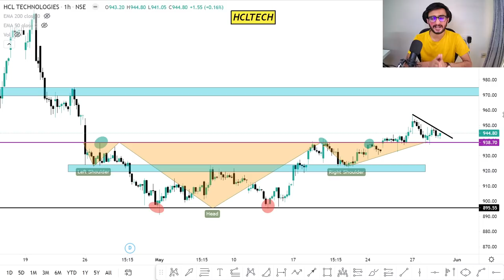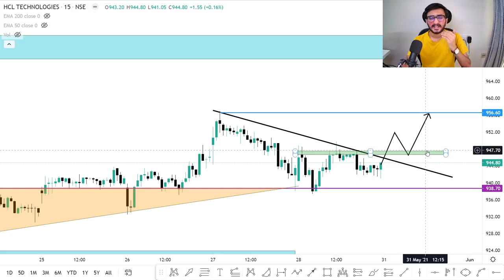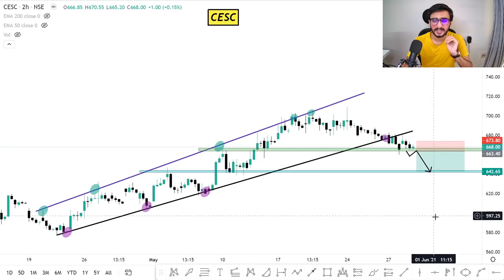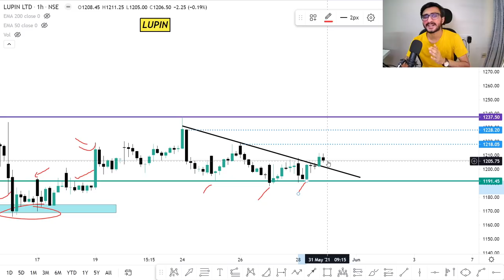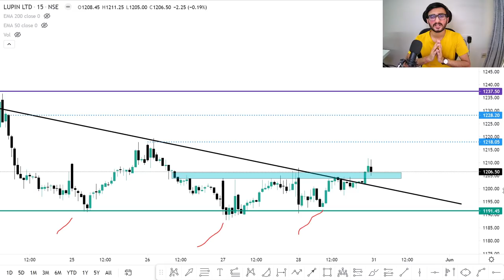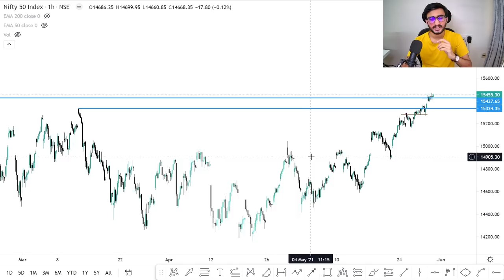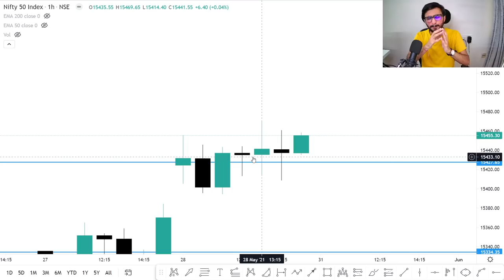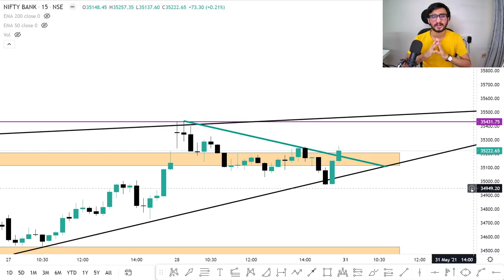Daily Intraday Calls For Tomorrow | 5 Jackpot Intraday Trading Tips | 31st May 21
Other Information !!

Live Nifty/ Bank Nifty Levels and Target and Technical Analysis for 31st May. 2021. also options strategy for "NIFTY/BANK NIFTY ".and STOCKS.

1. HCLTECH

2. BALKRISIND

3. CESC

4. LUPIN

5. INDIGO